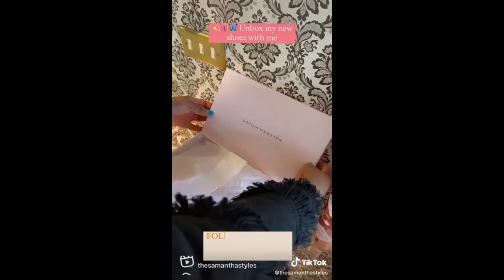SOPHIA WEBSTER Unboxing Compilation Part. 2 || Luxury Unboxing || TIKTOK Compilation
‼️IF YOU’D LIKE YOUR CLIP REMOVED, PLEASE MESSAGE ME AND I WIL REMOVED IT AS SOON AS POSSIBLE‼️